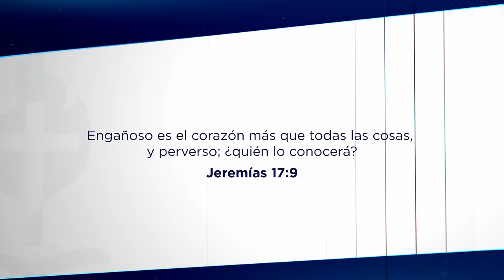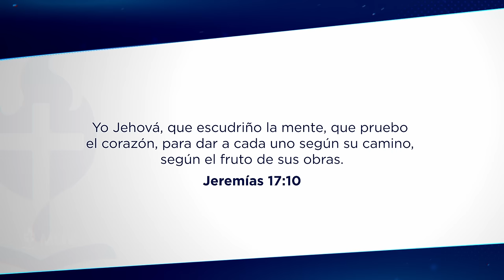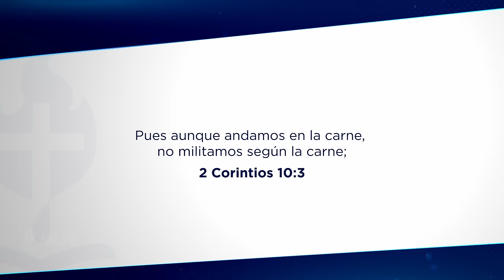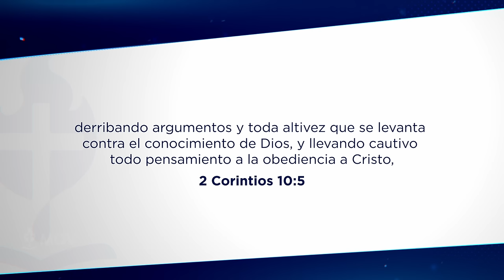463 | Nuestro sistema inmunológico espiritual - Prédica del Pr. Emilio Agüero Esgaib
Serivicio de Central - Domingo 15-09-24 | En un mundo lleno de argumentos y orgullo que desafían a Dios, debemos derribar todo aquello que nos aleje de Su Palabra y llevar cautivo cada pensamiento a la obediencia a Cristo. 💭✨ ¿Estás listo para doblegar tu voluntad a la de Él? 🙏🏼